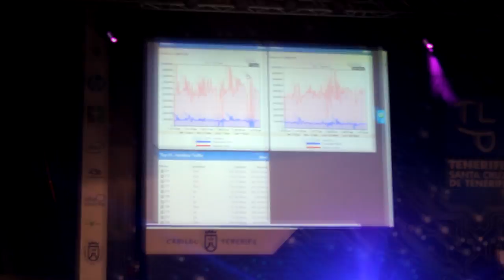VIDEOBLOG TLP2K13 - SABADO 20 DE JULIO - SUMMER CON + VIOLIN + ENTREVISTA + ÚLTIMA NOCHE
Este es el sexto video una una serie de 7 videos en total, contando y grabando todo lo relacionado con la TLP2K13!! Hoy el día de seguir a una chica tocando el violín por toda la SUMMER-CON, una entrevista a un personaje famoso de Youtube y última noche en la TLP2K13!!